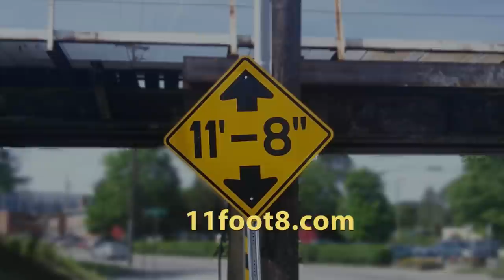Insulation truck crashes at the 11foot8 bridge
Almost forgot to post this one ... at the end of July a truck from an
insulation company crashed into the 11foot8 bridge.